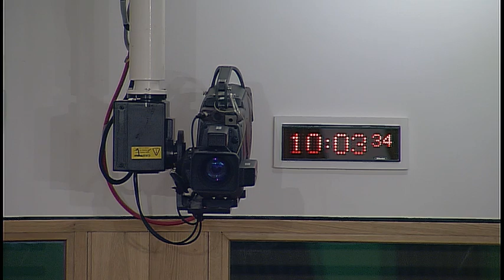Equal Opportunities Committee - 8 September 2016